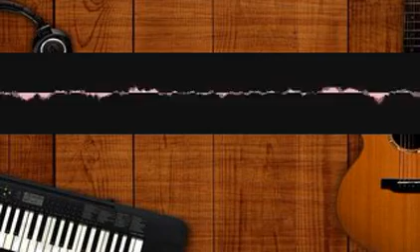Brahmstuba Pianist atomciuopz